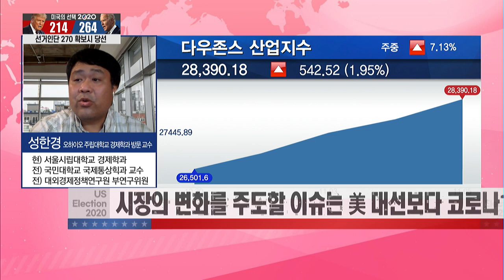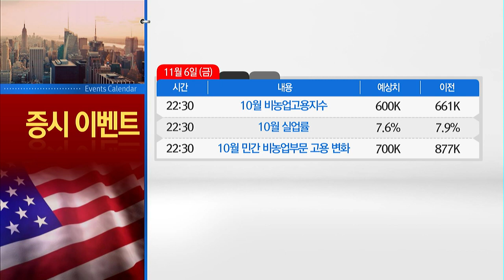[US ELECTION 2020] 트럼프 재검표 요구 및 결과 불복 시사… 금융시장 영향은? / 머니투데이방송 (증시, 증권)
11/06 굿모닝 6:00 글로벌

(진행) 전채린 머니투데이방송 앵커
(화상) 성한경 오하이오 주립대학교 경제학과 방문 교수

Q. 오하이오주 현지에서 지켜 본 미국 대선은?
Q. 바이든 당선-공화당 상원 다수당 유지… 증시 영향은?
Q. 트럼프 재검표 요구 및 결과 불복 시사… 금융시장 영향은?
Q. 美 대선 이후 시장 대응 전략은?